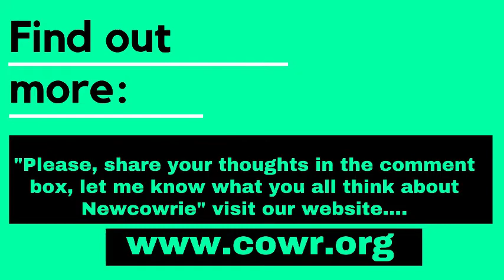New cryptocurrency coming on July 29th!